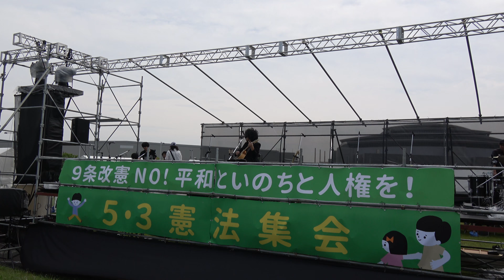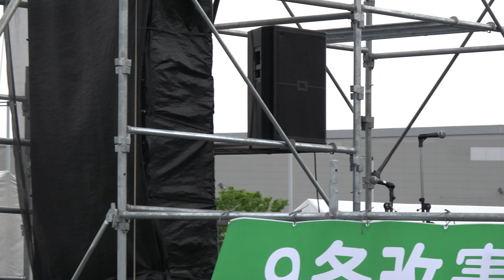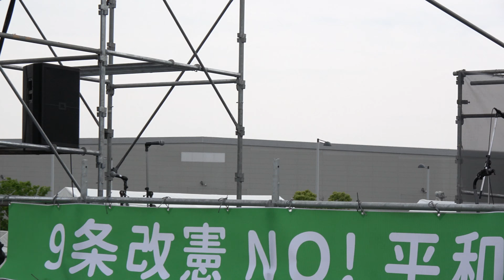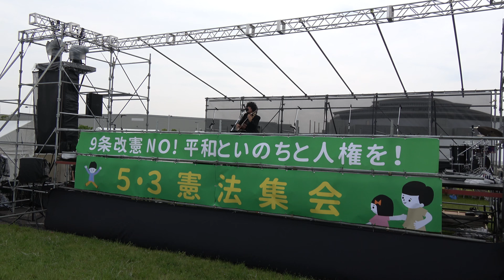【4K】佐藤タイジ氏 オープニングライブ③「９条改憲ＮＯ！平和といのちと人権を！５.３憲法集会」2018.5.3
2018/05/03 12:00から東京・有明防災公園（東京臨海広域防災公園）で「5・3憲法集会実行委員会」の主催、「戦争させない・９条壊すな！総がかり行動実行委員会」と「安倍９条改憲ＮＯ！全国市民アクション」の共催により行われた『９条改憲ＮＯ！平和といのちと人権を！５.３憲法集会』での佐藤タイジ氏（THEATRE BROOK シアターブルック）によるオープニングライブの様子です。
●司会
菱山南帆子氏（戦争させない・9条壊すな！総がかり行動実行委員会）